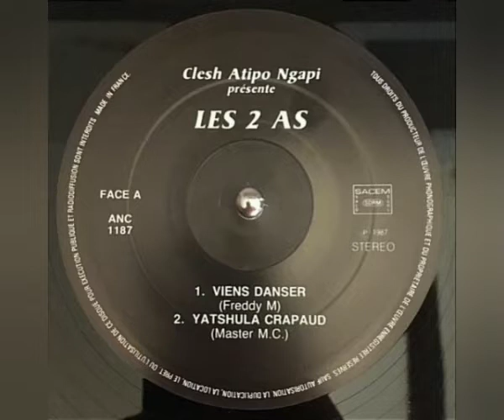Les 2 As (Tout Feu Tout Flamme) - Viens Danser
Sello: Scorpion Productions Clesh Atipo – 02
Formato: Vinil-Lp 33 RPM
País: France
Estilo: African Soukous-Rumba